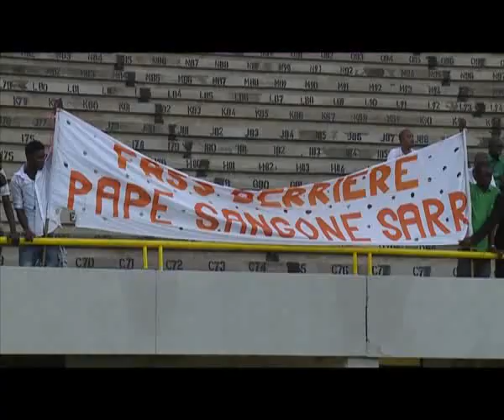Les lions abordent le match contre l'Egypte avec beaucoup de sérénité